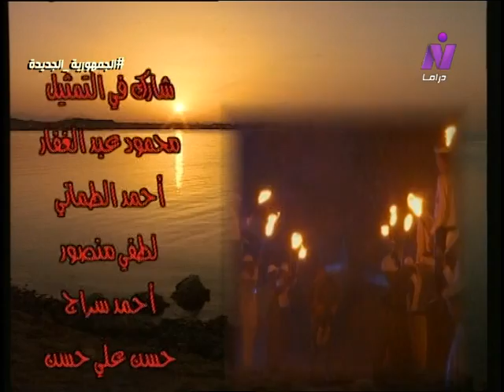البحار مندي ׀ أحمد عبد العزيز – نرمين الفقي – حسن حسني ׀ الحلقة 05 من 29